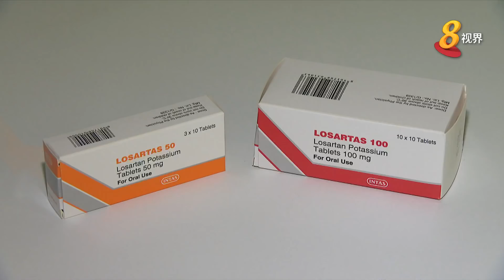配给替代降血压药 药量暂限一个月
自卫生科学局宣布召回三款治疗高血压的氯沙坦药物后，本地综合和私人诊所，今早开始出现前来咨询和换药的公众。